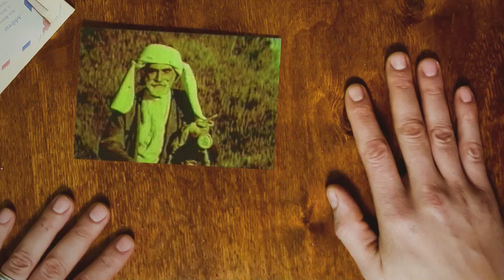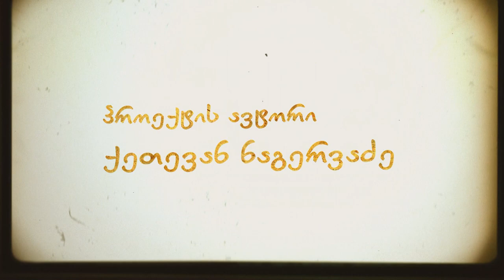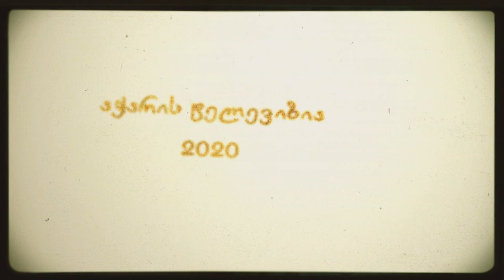ეთნოფორი • etnopori (გადაცემა ორასმეთორმეტე) 16.07.2020წ.